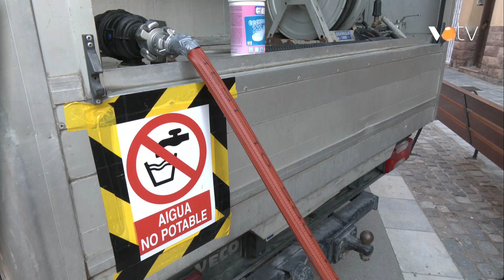VOTV - La Garriga ja té ordenança per regular l'ús d'aigua en situació de sequera